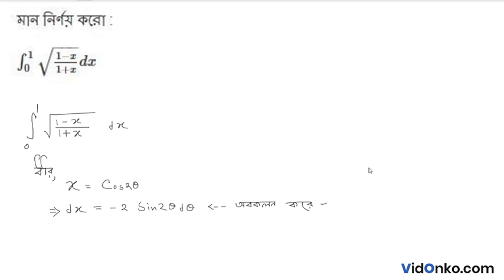WB Board 12th Class HS Math Book Solution in Bengali - S N Dey Exercise Question: 16.3.39